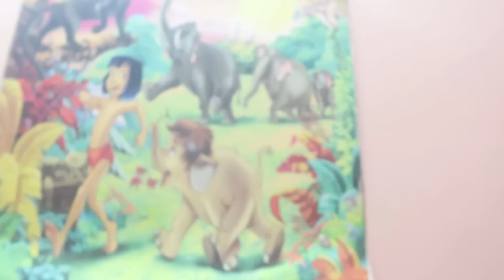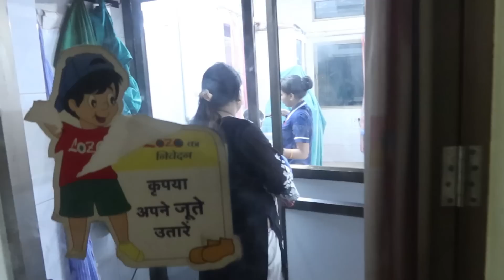Plz Pray For Newborn Baby🙏||Dusre Hospital Shift Kar Rahe Hai/Discharge Karne Se Mana Kia